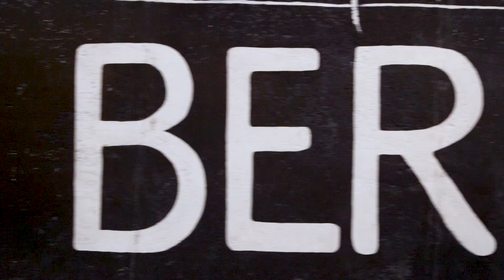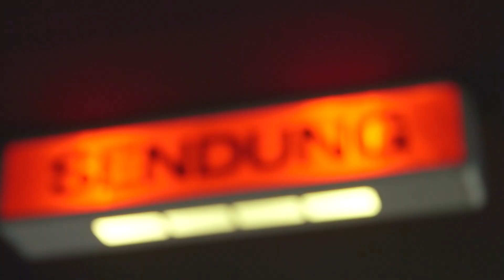About MetFilm School Berlin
MetFilm School is a world-leading film, television and online media school which offers undergraduate, postgraduate and short courses in Berlin and London.

MetFilm School Berlin is based at BUFA; Berliner Union-Film GmbH and Co Studio KG, a working studio, home to film productions since the Weimar Republic and one of the oldest film studios in Europe.

MetFilm School’s undergraduate and postgraduate courses are accredited by the University of West London and are given the highest possible rating by The Quality Assurance Agency for Higher Education and the Creative Skill set.